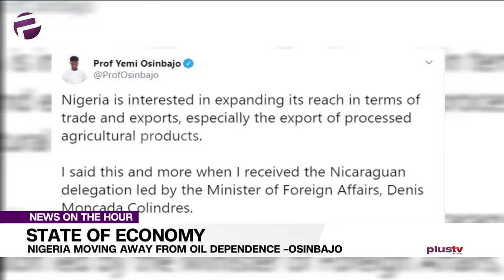Osinbajo - Nigeria In The Process Of Moving Away From Oil Dependence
Vice President Yemi Osinbajo says Nigeria is in the process of moving its economy away from dependence on oil.

The vice president stated this while receiving a delegation from Nicaragua on Tuesday at the Presidential Villa, Abuja.